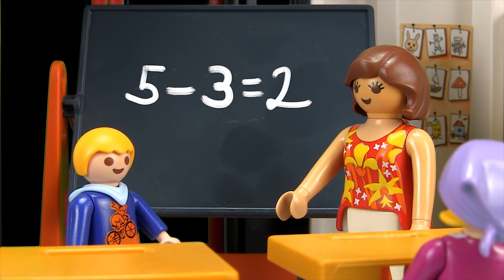Playmobil Kita - Die 3 spannendsten Ausflüge der Kita Sonnenschein - Playmobil Film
Playmobil Kita: Die Kita macht Ausflüge ins Playmobil Schwimmbad, in die Playmobil Schule oder in den Streichezoo!